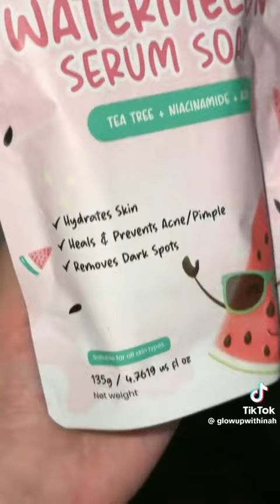Untitled Facebook Video